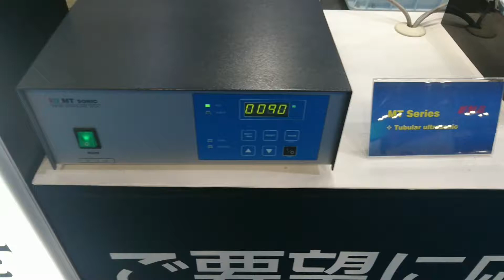円筒型振動子｜常盤商事株式会社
円筒型の振動子を使用した超音波洗浄機です。360度発振を可能としています。

常盤商事株式会社は「設備投資にお金をかけない」をキャッチコピーとしております。
未来超音波技術の超音波洗浄機は、日本製超音波洗浄機と比べ価格がとても安価です。
日本製の消耗品である振動子の価格+αの金額で装置一式(発振器+振動子)を購入することができます。
オーダーメイドを基本としているため、特注費用も発生しません。
また、他の日本製と比べて高品質です。
韓国で製作しているため韓国製となりますが、日本製の部品を要所に使用しています。
そのため、日本製のものと相違ない性能・寿命を発揮します。
さらに、現在の発振状態をデジタル数値で管理が可能な、ワットメーターを標準装備しています。

「設備投資にお金をかけない」の一環として、中古部品の取扱も行っております。
中古の部材を使用し、安価な超音波ユニット等の製作も行っております。
もちろん中古部品の販売も行っております。

まずは一度、お気軽にご連絡ください。社員一同お待ちしております。

常盤商事株式会社
〒918-8046 福井県福井市運動公園4丁目202